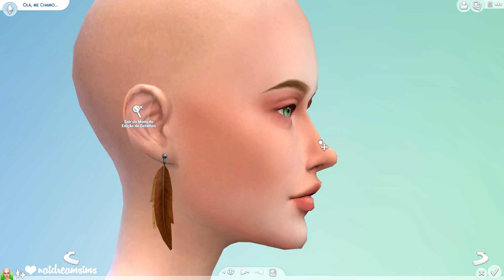Criando um Sim: Download + Nat Papo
Para enviar cartas, mimos, press kits, use esse endereço:

📬 Natália Cavalcante
Caixa Postal: Solicitar Via e-mail.